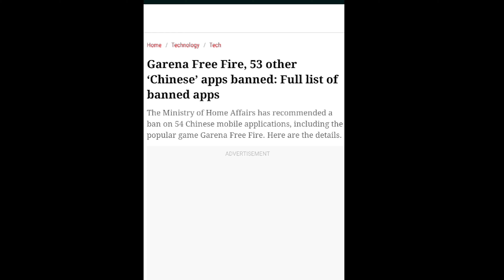⚡ LEGEND OF MOVEMENT 🎯⚙️ || FREE FIRE BAN OR WOT 🥺.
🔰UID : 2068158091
                                                                                                                                                                    📲  Cellular: motog60(6/128)

🕛Timestamps🕛

1.Garena Free Fire Indonesia Live
2.Garena Free Fire Brazil Live
3.Garena Free Fire Brasil Live
4.Garena Free Fire India Live
5.Garena Free Fire Singapore Live
6.Garena Free Fire Thailand Live

nonstop Gaming
live Reaction
Free Fire
Free Fire Liv
total gaming
FireEyes Gaming.                                                                                                                                                   total gaming
FireEyes Gaming.

Tags -